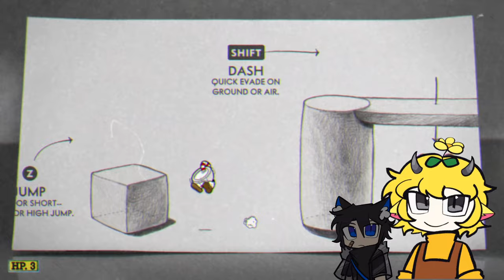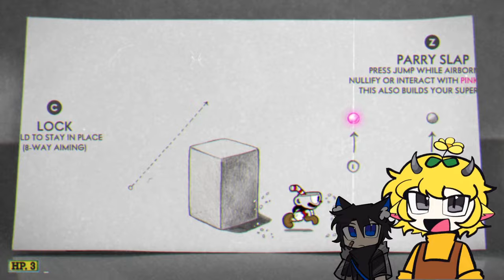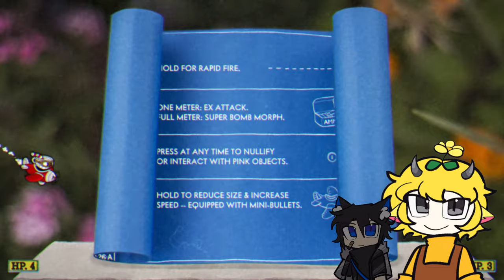Cup Head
Daisy & Barry play Cup Head!